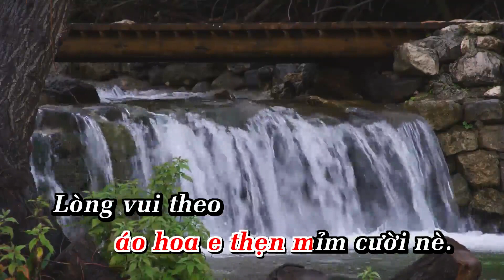Karaoke Về Quê Em Song Ca Nhạc Sống Phối Mới 2024 | Karaoke By ANA | Showbiz _ĐÀI PHƯƠNG TRANG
LỜI BÀI HÁT  :  Karaoke Về Quê Em Song Ca Nhạc Sống Phối Mới 2024 | Karaoke By ANA  | Showbiz _ĐÀI PHƯƠNG TRANG

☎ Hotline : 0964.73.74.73